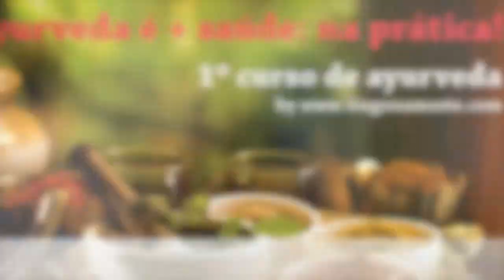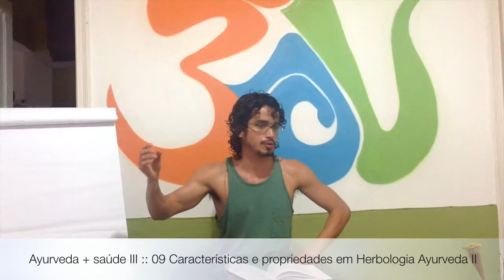Ayurveda + saúde III :: 09 Características e propriedades em Herbologia Ayurveda II